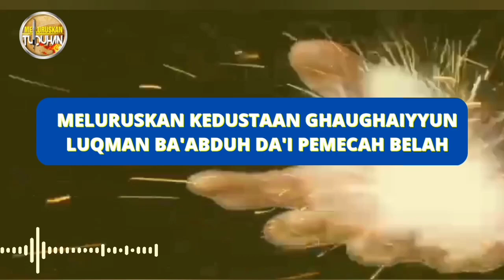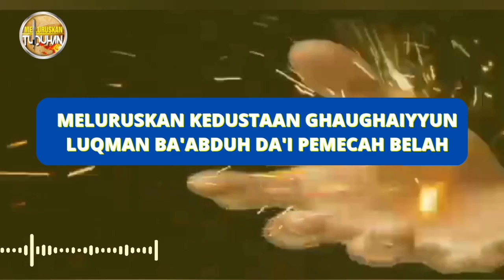MELURUSKAN KEDUSTAAN GHAUGHAIYYUN LUQMAN BA'ABDUH DA'I PEMECAH BELAH